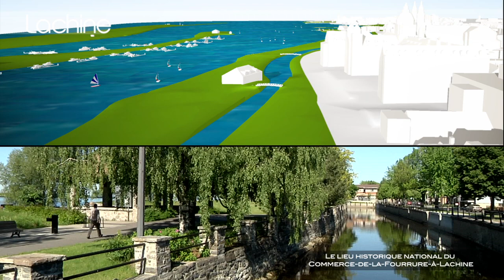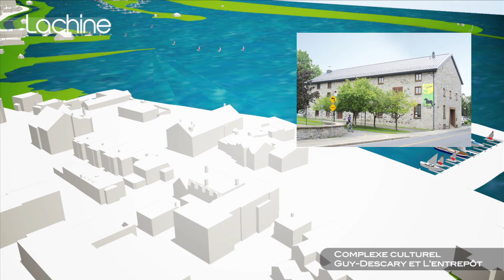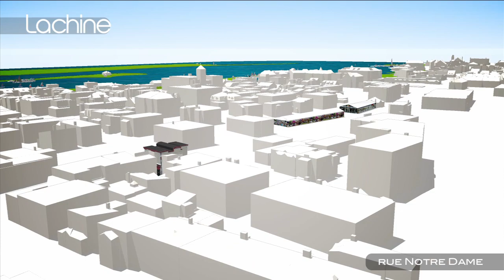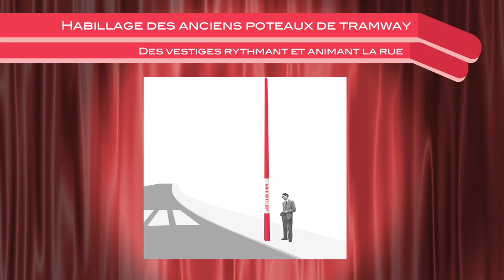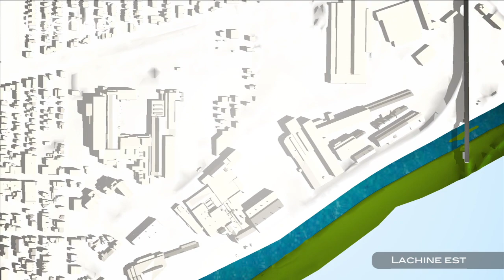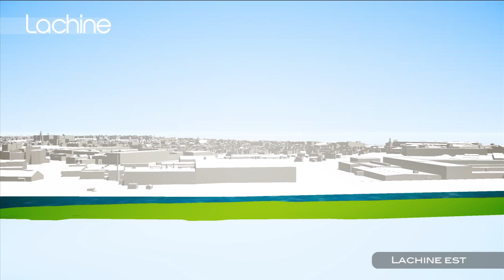Développement du Vieux-Lachine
Cette vidéo présente le potentiel de développement résidentiel, commercial et touristique du Vieux-Lachine à l’aide de photos, de vidéos et de modélisation 3D. On peut y voir un aperçu du développement résidentiel à venir dans le secteur de Lachine-est.